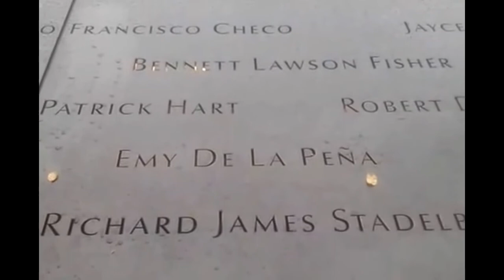visiting Nyc (coney island\9-11 memorial/empire st